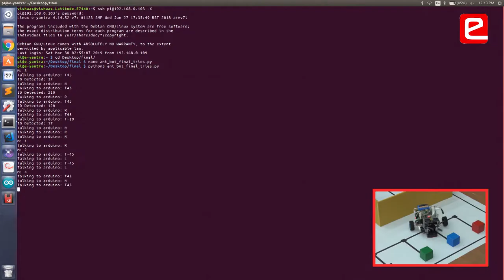eYRC 2018: Ant Bot Theme Interview (PES University, Bengaluru)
Student team from PES University, Bengaluru qualified for the National Finals at IIT Bombay.